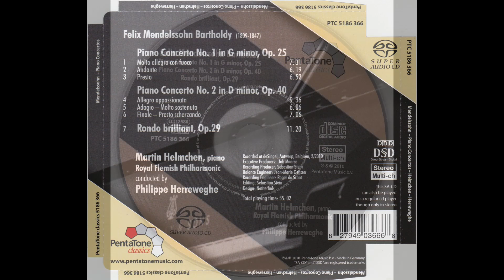멘델스존 - 피아노 협주곡, 화려한 론도(헬름헨) 16-44